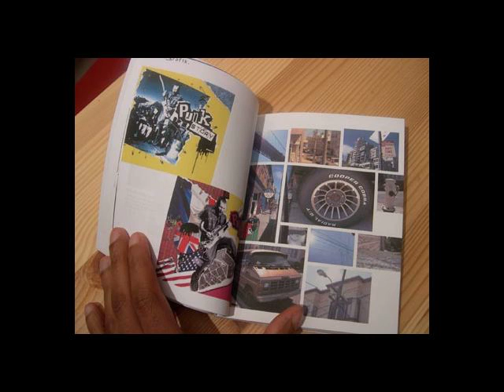feeldat graphisme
feeldat graphisme tony grenaille